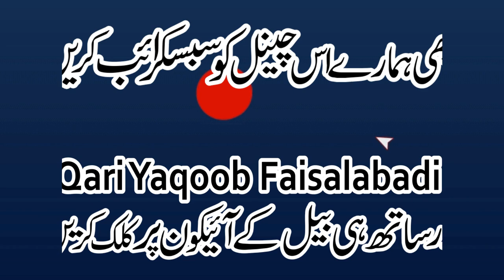Ahle Bait Or Sahaba BY Khateeb Ibn E Khateeb Qari Abdul Hafeez Sahib Faisalabadi 28 08 2020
Al-Fajr Presents
Dar-ul Tauheed
Muhammad Mansha
ALWADUD
Arslan Graphics
Khalis Deen
Aamir Mukhtiar

خطیب ابن خطیب قاری عبد الحفیظ صاحب فیصل آبادی
Khateeb Ibn E Khateeb Qari Abdul Hafeez Sahib Faisalabadi
shane Sahaba AhleBait Ahle Bayt  شان صحابہ اہل بیت اہلبیت